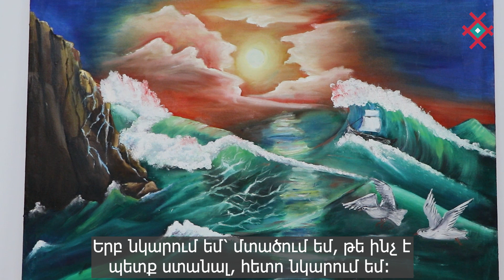Եզդի պատանի նկարիչ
🎨 Ռոստեմ Աջոյանը պատանի եզդի նկարիչ է։ Նա սովորել է պապիկից և նկարում է 9 տարեկանից։ 👨‍🎨 Նրա նկարներում գերակշռում է պատմությունը, բնությունը և մշակույթը։

🎨 Rostem Acoyan is a young Yezidi painter. He learned from his grandfather and has been painting since he was 9 years old. 👨‍🎨 His paintings are inspired by history, nature and culture.